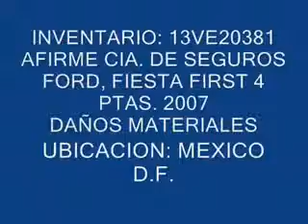SUBASTASMA FORD, FIESTA FIRST 4 PTAS. 2007